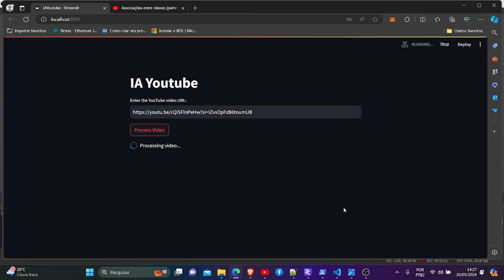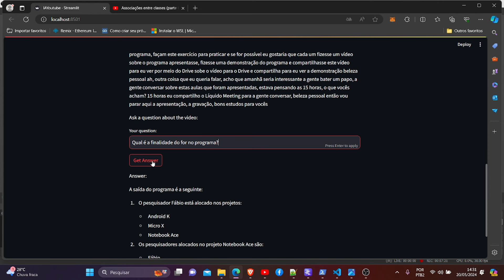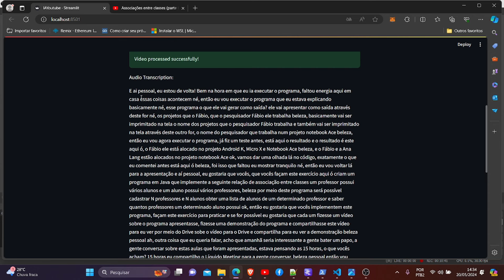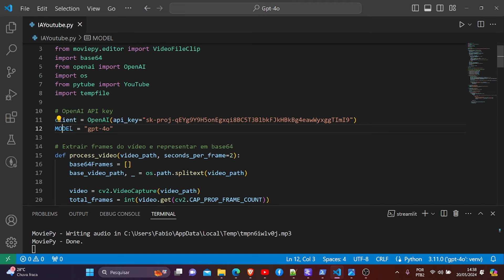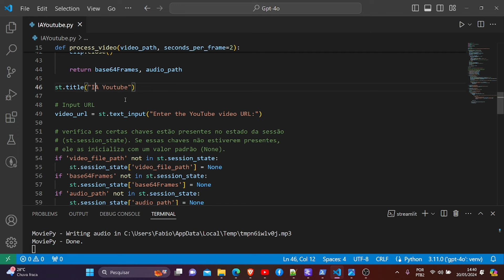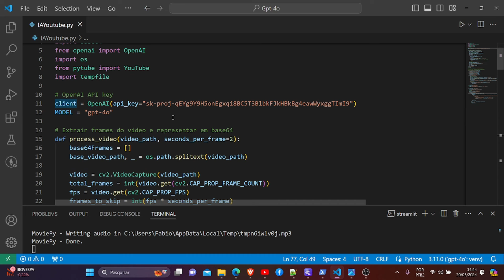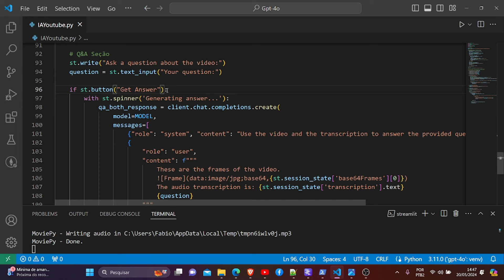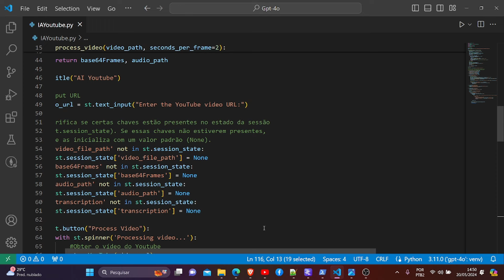Aula 50 - GPT-4o: Como Usei a API do GPT-4o para Criar o APP AI Youtube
Neste vídeo mostro  como usei a API do GPT-4o para criar o app AI Youtube.
Por meio do app AI Youtube torna possível o usuário fazer perguntas sobre o conteúdo que foi mostrado e falado no vídeo, ferramenta inovadora que ainda não faz parte do Youtube.

O código fonte está disponível para membros do canal.

Meu Curso Completo: Como criar um Assistente de IA baseado em um Llama 3 Fine Tunado com Dados Próprios

👉 Página de Divulgação do E-BOOK: Solidity para Iniciantes: Do Zero ao Primeiro Contrato Inteligente